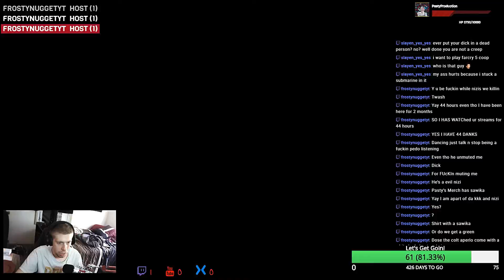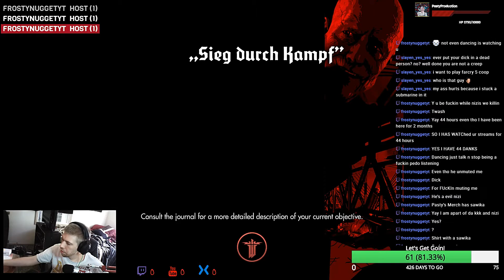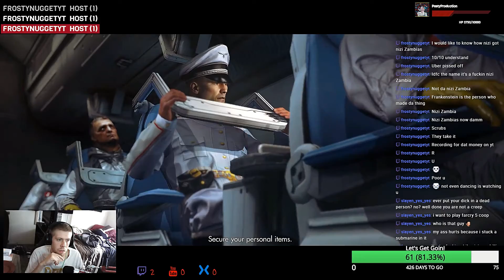Wolfenstein: The New Order | Blown Bridge | Ep 13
00:00 Intro
05:00 Body
10:00 Middle/End
15:00 Long Video Huh We Have a discord did you know that?
Lead by our Moderator Guitarist, also known as Dani

Get 10$ off your next groceries and have them sent to you!
IHAUSER151139 at check out

You can help me eat food, and get food for yourself with Blue Apron!